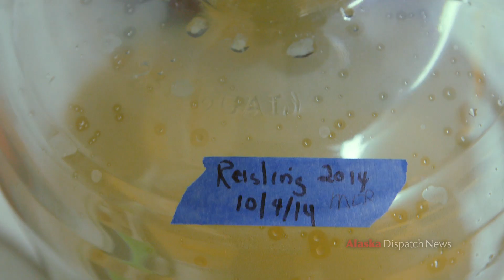Wine grape grower hopes to make first Alaska-grown wine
Bell's Nursery owner Mike Mosesian is a fourth generation grape grower. After years of growing flowers, tomatoes, and table grapes in Anchorage, Mosesian decided to grow wine grapes. He hopes to produce the first Alaskan wine made from locally grown grapes.